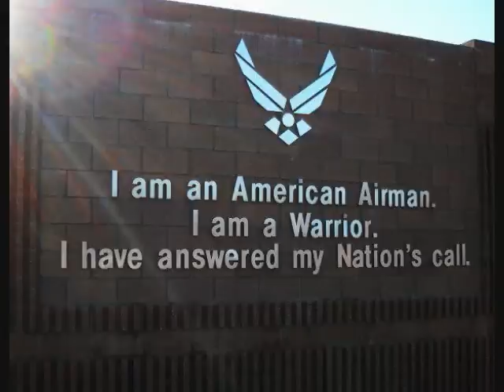An American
The Band of the Air Force Reserve